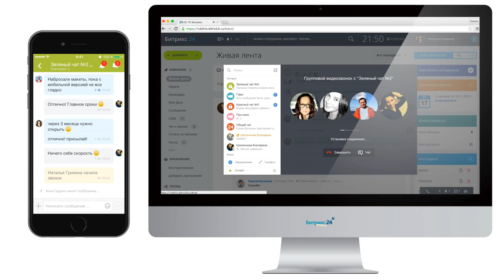Закрытые чаты в Битрикс24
Обсуждать рабочие вопросы еще удобнее! У каждого отдела или группы есть свой закрытый групповой чат.